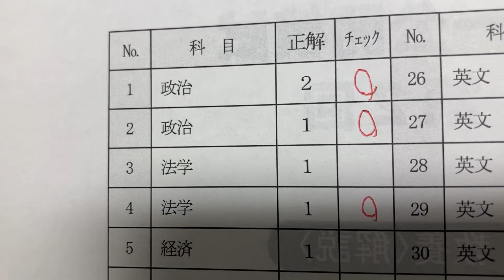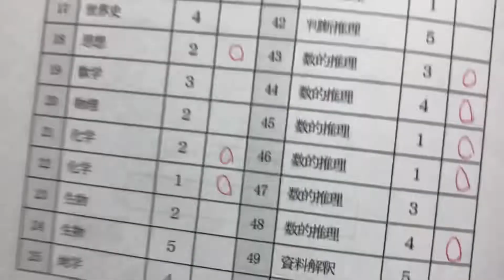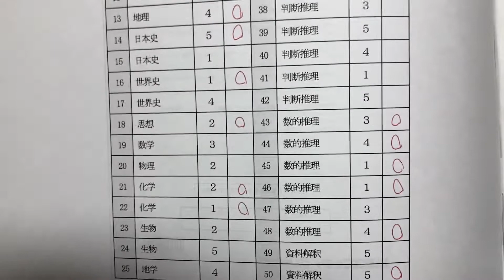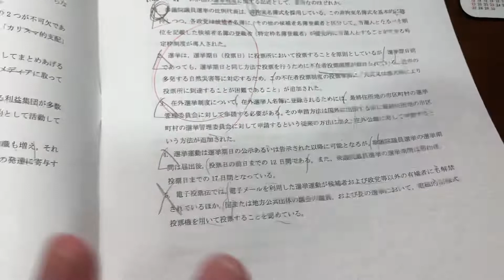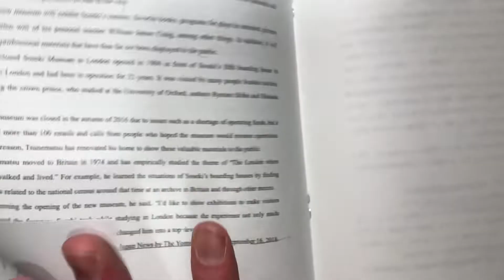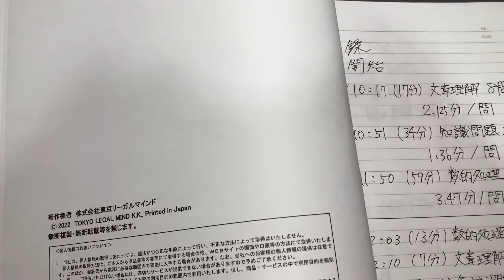【公務員受験物語】34.地上・国家一般公開模試第2回結果発表